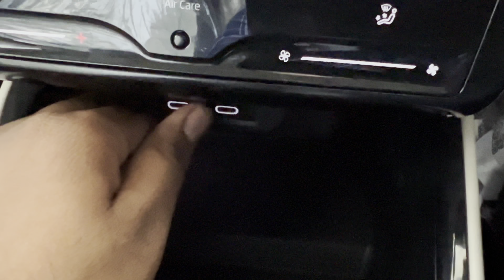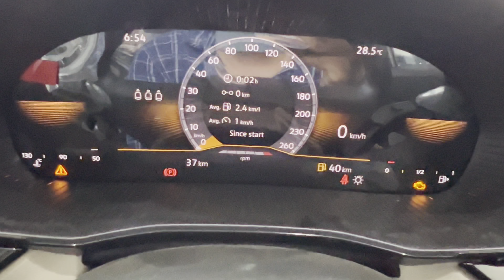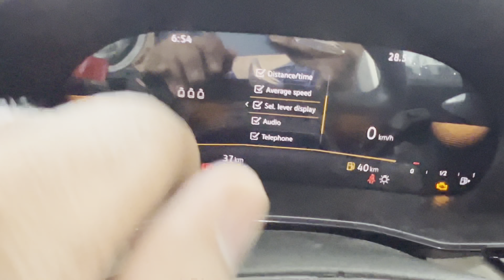Skoda Slavia 2023 Top Model detailed review 2023 Big update ￼